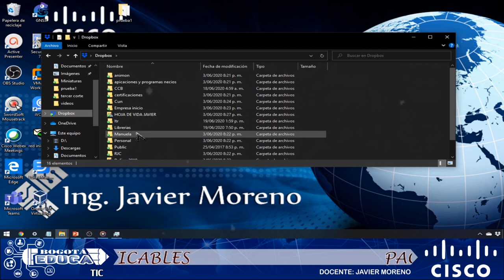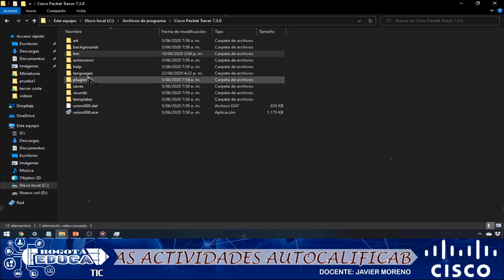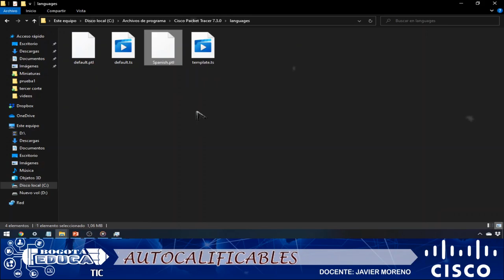Packet tracer tutorial en español como cambiar el IDIOMA a ESPAÑOL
packet tracer pakede de lenguaje en español, te sirve para pasarlo al idioma español, aca te dejo dos opciones de descarga del paquete de idioma: